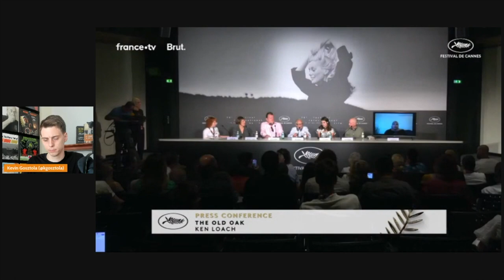British Director Ken Loach On 'Old Oak' And Movies That Build Solidarity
In this clip from the weekly movie show, "The Movie Brat," Kevin Gosztola highlights British director Ken Loach's new film "The Old Oak." Loach presented his latest film at the Cannes Film Festival and spoke about how it was developed.